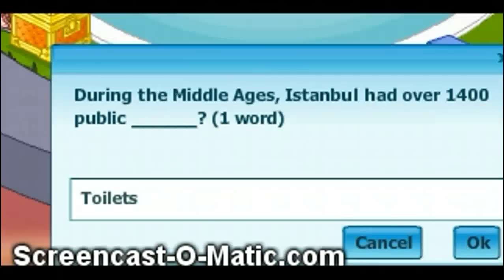Awoozing Race: Istanbul Quiz In Woozworld